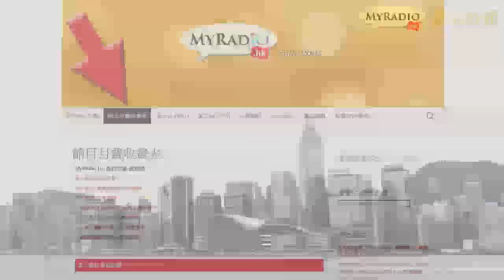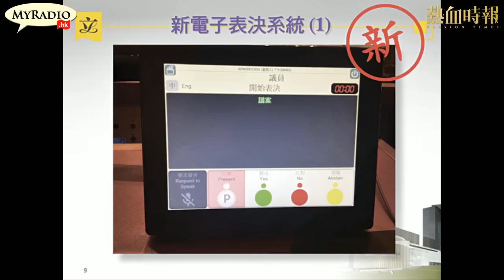大香港早晨 160928 ep678 p1 of 4 立法會復會 青年議員稱加料宣誓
主持  湯姆  譚仔  Godwin